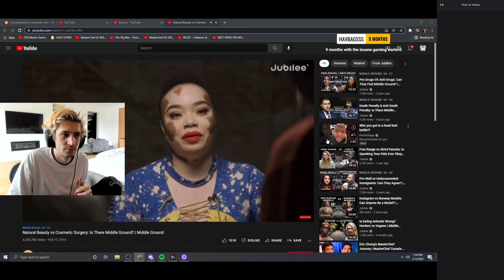xQc Gets Jebaited